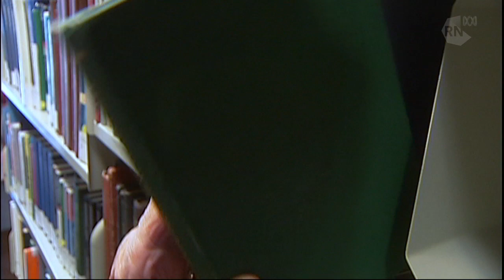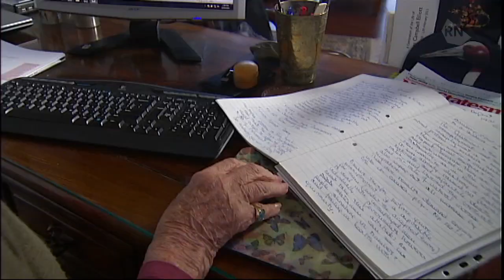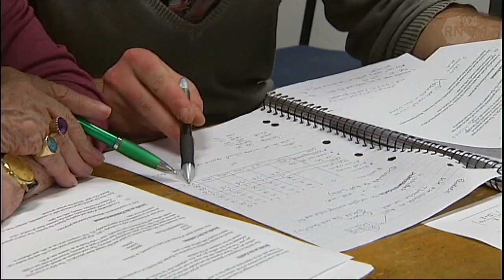Australia's oldest PhD, Elisabeth Kirkby [HD] The Science Show, ABC RN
In completing her PhD at age 93, Elisabeth Kirkby has become the oldest known Australian PhD after a varied life as an actor, farmer, broadcaster and parliamentarian. Research for a masters degree quickly became a PhD where she looks back to the hardship of depression in the 1930s. Alan Greenspan, US Federal Reserve Chief 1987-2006 has said he didn't see the financial crisis of 2007 coming. Much of the world is still feeling the effects. Today confident financiers say it couldn't happen again. But others aren't so sure. Elisabeth Kirkby takes us back to the 1930s when the unemployed suffered as governments focused on repaying debt putting aside responsibility to reign in poverty.